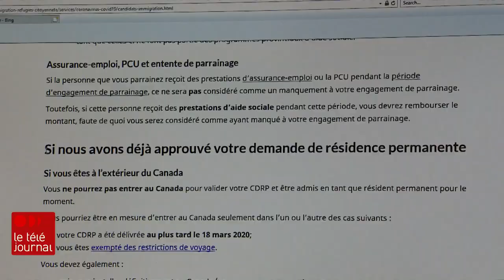Des immigrants coincés hors du Canada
La pandémie et les restrictions imposées aux voyageurs retardent l'arrivée au Canada de nombreux immigrants francophones. C'est notamment le cas dans les provinces de l'ouest, où certains immigrants ont obtenu leur résidence permanente, mais ne peuvent toujours pas quitter leur pays d'origine. Un défi pour eux, mais aussi pour les organismes qui les accompagnent. Dans ce troisième reportage de notre série sur les francophones hors Québec, Émilie Javeri est allée à leur rencontre.